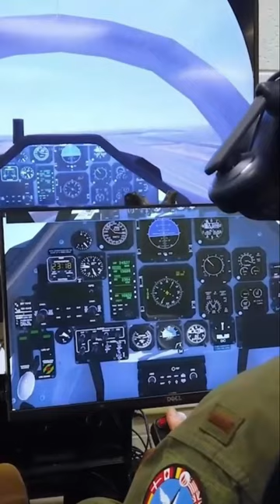US will send 65,000 Airmen plus elephant walk aircraft to strengthen Europe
US will send 65,000 Airmen with elephant walk aircraft to strengthen europe